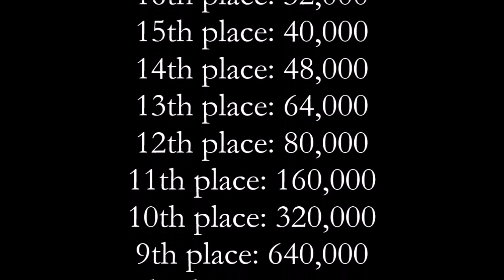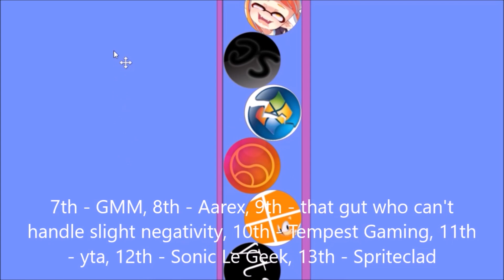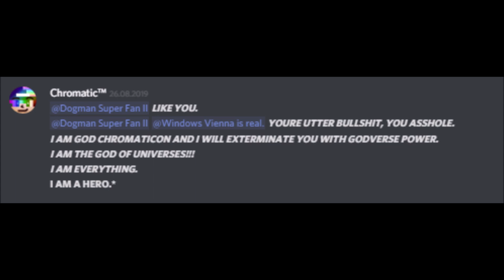WNR Marble Race, Episode 10 Jemerium